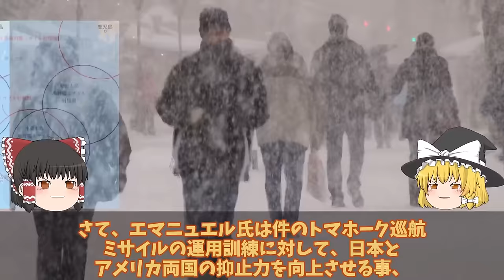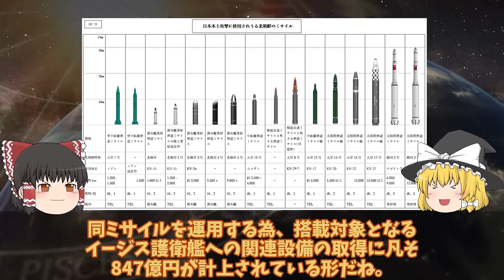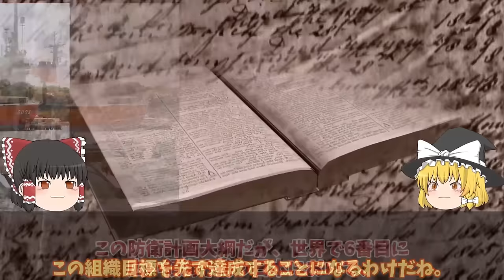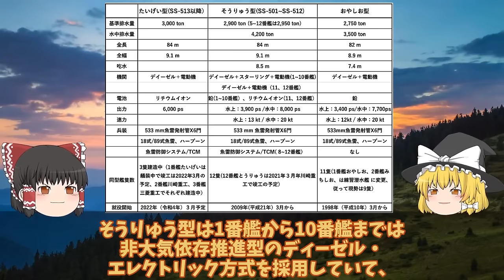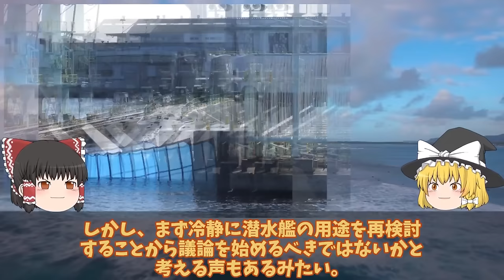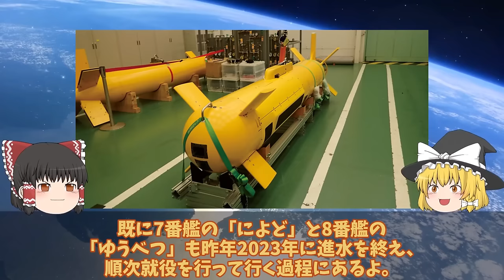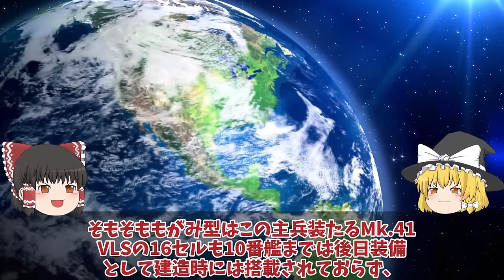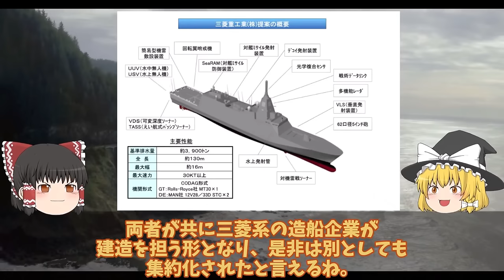【ゆっくり解説・軍事News】アジア情勢 F35A戦闘機韓国仕様にあ然やはりスペックが違うのか？率直な反応を集めて見た結果ポンコツか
【次世代兵器開発】　F35A戦闘機韓国仕様にあ然やはりスペックが違うのか？率直な反応を集めて見た結果ポンコツか【スペシャル・特集】

F35A戦闘機韓国仕様にあ然やはりスペックが違うのか？率直な反応を集めて見た結果ポンコツか！
2防衛省ついに日米トマホーク訓練開始威力悪魔的か！トマホークイージス艦への実装で400発一年前倒し？
3海自潜水艦に新たなる動力源が登場次世代電池交換で海自潜水艦は最高峰！スターリングエンジンやリチウムイオン電池は過去？
4防衛省ついに次期もがみ型イメージ図公開新型FFMは事実上FFGへ！ステルス性徹底追求でヤバイ空母キラーに大変革？